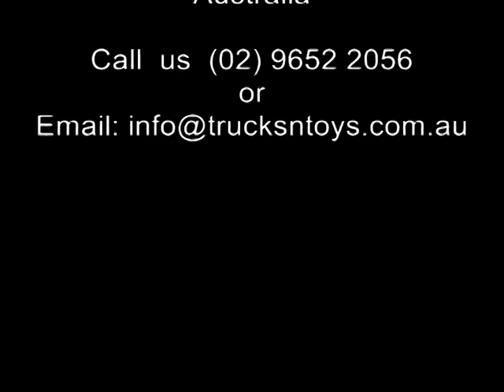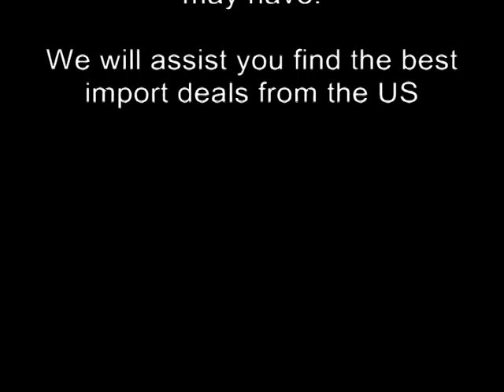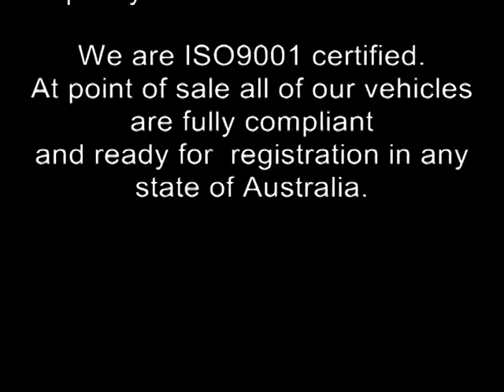Trucks N Toys Video 1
TRUCKS N TOYS -- AMERICAN VEHICLE CONVERSIONS SYDNEY -- DODGE RAM -- FORD MUSTANG

At Trucks n Toys we pride ourselves in producing quality vehicle conversions for American trucks and Sports vehicles. We specialise in Dodge Ram and Ford Mustang LHD to RHD modifications. We have an extensive range and house a range of Dodge Ram models including, Dodge Ram ST, Dodge Ram SLT, Dodge Ram Big Horn,  Dodge Ram Outdoorsman, Dodge Ram Power Wagon,  Dodge Ram Laramie and Dodge Ram Laramie Longhorn

For more information on our American vehicle modification services you can visit our

Feel free to visit the Trucks n Toys workshop at 10 O'haras Creek Road Middle Dural, Sydney, NSW 2158. We are sure to have vehicles on site to show you through and test drive with you. Specialists in Dodge Ram and Ford Mustang conversions.
The highest quality Dodge Ram and Ford Mustang conversions you will ever find. We do the little extras that make all the difference in your vehicle conversion. We proudly service Australia wide.